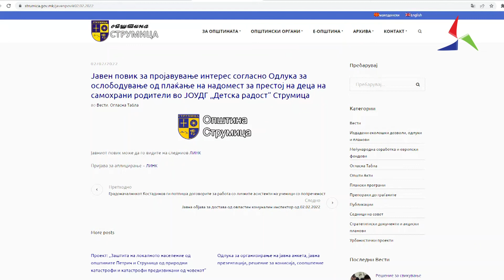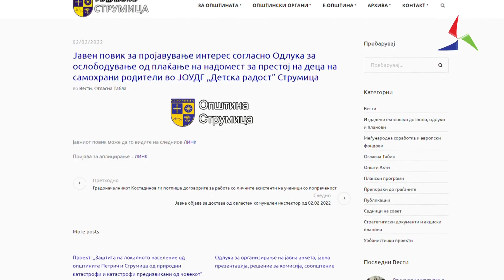Продолжен рокот за апликација за финансиска помош за самохрани родители во о.Струмица 21.02.22